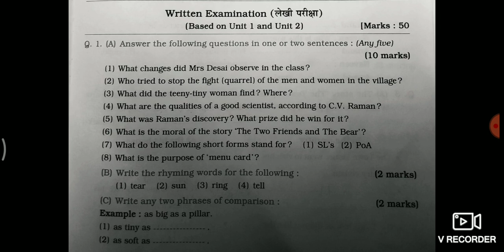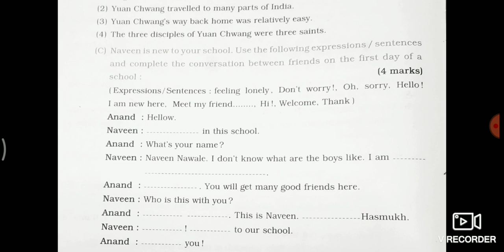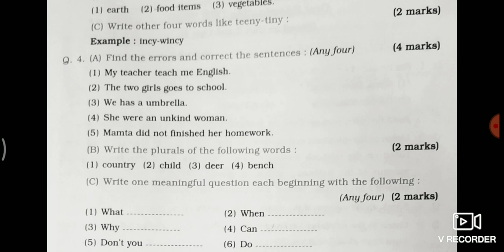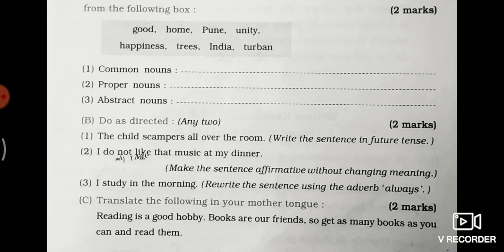7th std First Semester Question Paper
Hi
Friends
Best of luck for ur exams

Hi friends
I have tried to complete almost topic in this video. 😊